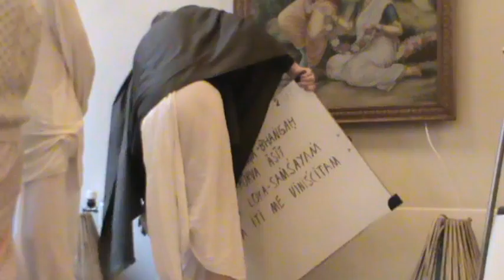2-11-13 Janeswara Das-2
GBC secretary - Scandinavia